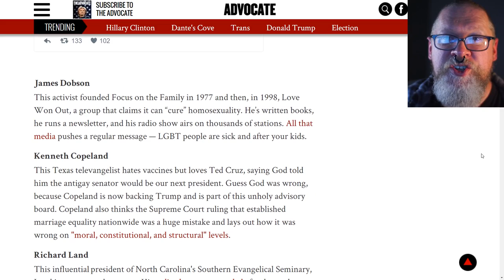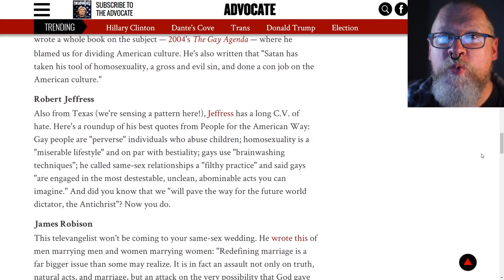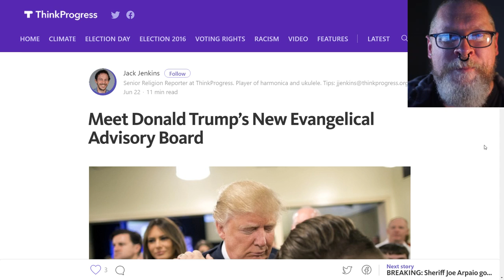Trump's Evangelical Advisory Board